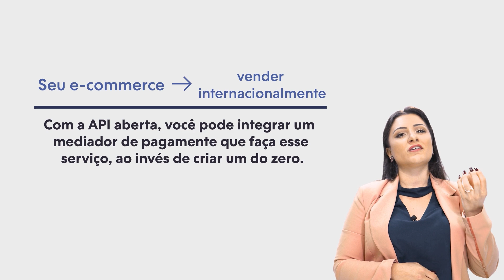O que é API e como funciona na PRÁTICA? Entenda de forma SIMPLES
Quer saber o que é API e como usá-la para melhorar a operação do seu e-commerce? Neste vídeo, vamos te explicar o que é API, quais são suas funcionalidades e um exemplo prático para entender melhor. Além disso, vamos te contar como você pode usar a API dentro da sua loja virtual para melhorar suas vendas. Neste vídeo, você vai finalmente entender o que é API.

⏱ TIMESTAMP:
00:00 - Introdução sobre API
00:15 - O que é API?
00:34 - Exemplo prático do que é API
01:09 - Exemplificando dentro do mundo do e-commerce

00:15 - O que é API?
API é uma sigla em inglês que, quando traduzida para o português, quer dizer Interface de Programação de Aplicativos. Ou seja, é um conjunto de programações que permite a integração de dados de várias plataformas diferentes dentro do seu site.

00:34 - Exemplo prático do que é API
Um exemplo muito prático do que é API é a integração da Uber com o Google Maps. Enquanto uma precisa de um serviço de mapas e GPS para funcionar corretamente, a outra tem essa ferramenta a oferecer.

01:09 - Exemplificando dentro do mundo do e-commerce
Imagine que você quer vender seus produtos para fora do Brasil, mas não tem nenhum intermediador de pagamentos da sua plataforma que faça isso para você. Com uma API aberta, é possível integrar uma outra ferramenta que faça essa entrega para você. Isso torna o processo muito mais fácil do que criar um sistema do zero.